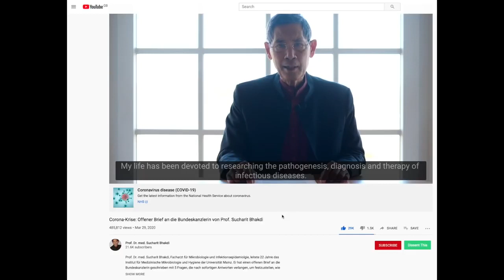Professor Doctor Sucharit Bhakdi Challenges the Coronavirus Crisis (English Audio)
This is a reupload of a video by Professor Doctor Sucharit Bhakdi, I have added English voiceover for the German to English translations.

My intention is to help spread Professor Doctor Bhakdi’s message as far and wide in the interests of fair and open public debate regarding the international response to Covid-19